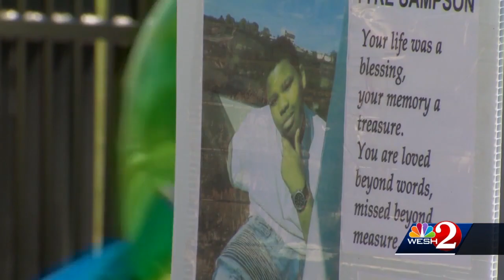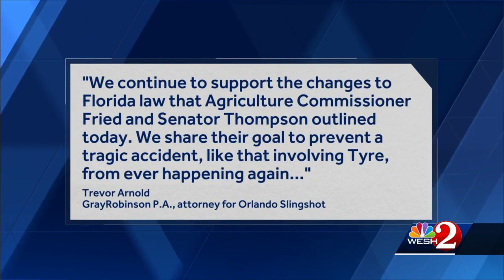Florida officials to levy hefty fines against Slingshot Group in teen's Free Fall death